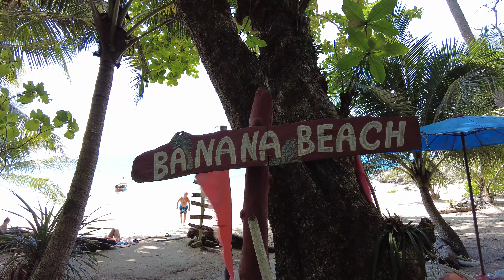BANANA BEACH one of the most beautiful attractions in Phuket, Thailand [4K]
Banana Beach in Phuket is a little hidden treasure
The beach is beautiful and quiet with soft sand and palm trees, glittering seas and shallow clear blue waters
It is such a great place to swimming, snorkelling and sunbathing